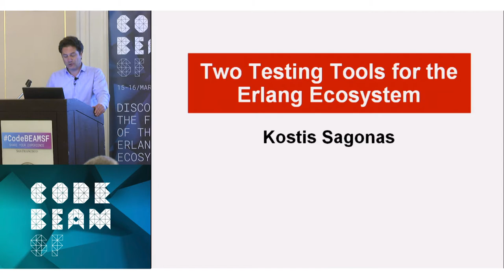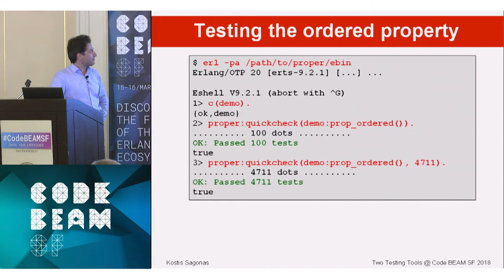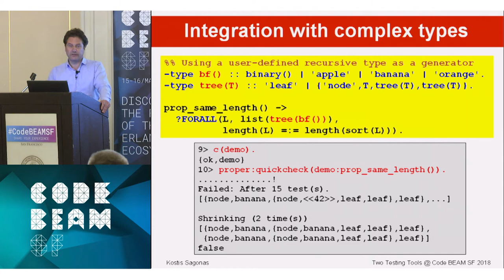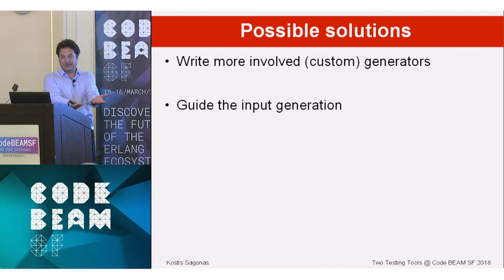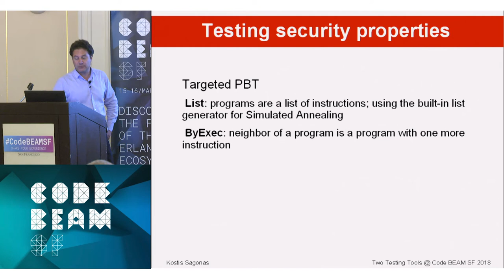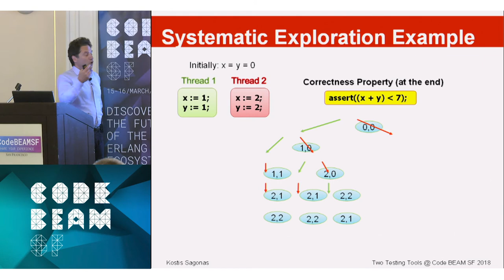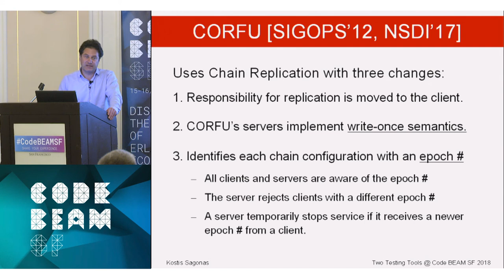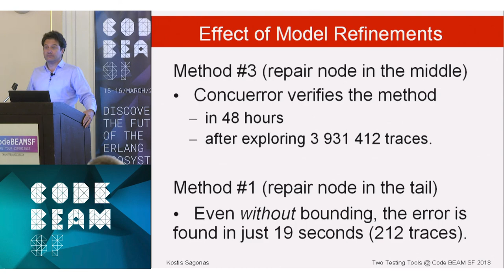Kostis Sagonas - Testing Tools for the Erlang Ecosystem - Code BEAM SF 2018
In this talk we will present two testing tools for Erlang, focusing on recent additions to their features and capabilities that were developed and motivated by industrial case studies and applications.

The first tool, Proper has been extended to support targeted property-based testing, a powerful extension of property-based testing (PBT) that adds a search-based component to input generation.  We will present how targeted PBT can be made automatic and how it can be applied to application areas such as sensor networks and security.

The second tool, Concuerror has recently seen significant improvements to its underlying technology that allowed it to test and verify protocols for chain repair for CORFU, a distributed shared log which aims to be scalable and reliable in the presence of failures and asynchrony.